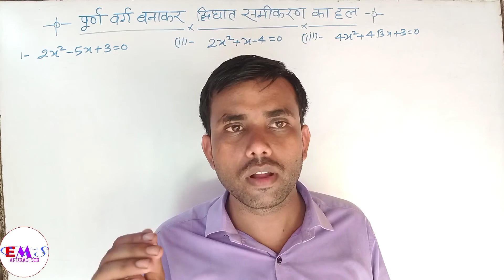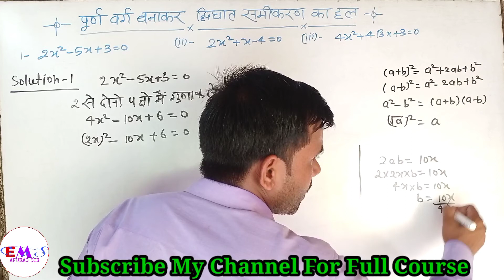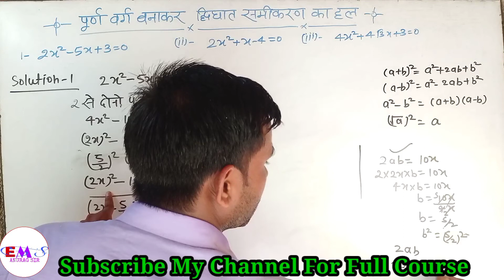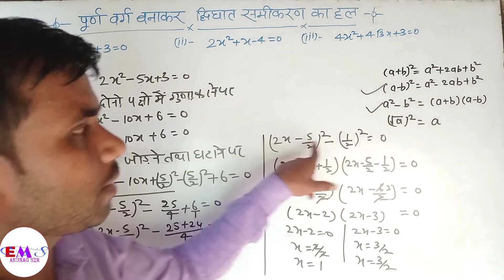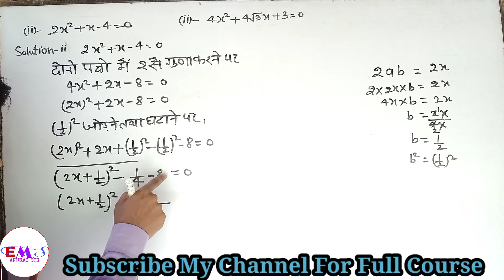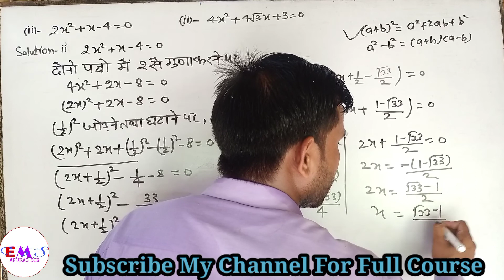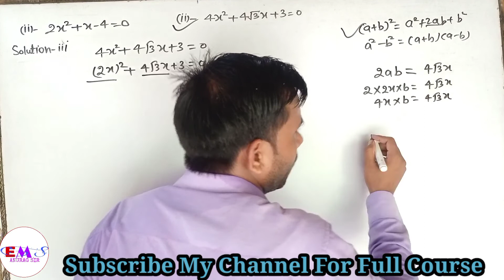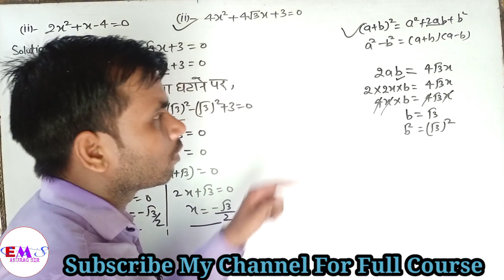पूर्ण वर्ग विधि (completing the square method in hindi)/Class 10 Maths Quadratic Equation Balaji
पूर्ण वर्ग विधि (completing the square method in hindi)/Class 10 Maths Quadratic Equation Balaji, Class 10 maths Chapter 4 exercise 4.1 question 8 balaji, ncert maths class 10 chapter 4 solution in hindi, purn varg vidhi kya hai?, पूर्ण वर्ग विधि (completing the square method in hindi), पूर्ण वर्ग विधि कक्षा 10 गणित, द्विघात समीकरण का हल पूर्ण वर्ग विधि से, purn varg vidhi ka sutra, ems with anurag sir, balaji maths solution in Hindi

हैलो दोस्तो,
इस वीडियो में मैंने पूर्ण वर्ग विधि से द्विघात समीकरण को  हल करने का बहुत ही आसान तरीका बताया  हूँ।

Motivational Lines For Students-

“अपने लक्ष्य को ऊँचा रखो और तब तक मत रुको जब तक आप इसे हासिल नहीं कर लेते है।”

“जरुरी नहीं आप हर फील्ड में अच्छे हो लेकिन कोई तो फील्ड ऐसी होगी जिसमें आप सबके बाप हो।”